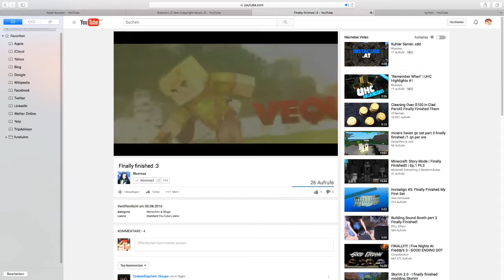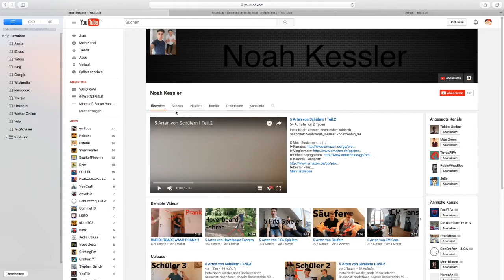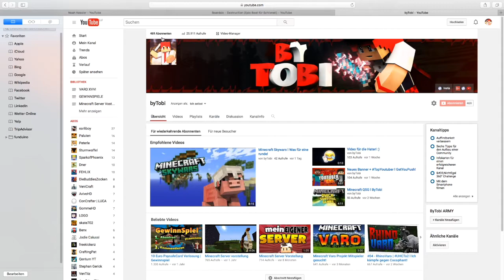🔥TopYoutuber ich stelle euch vor! GetYouPush!🔥